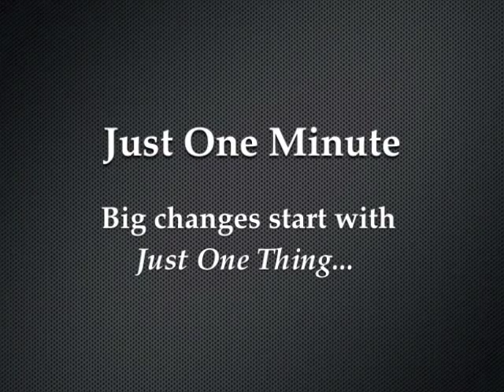See The Good In Yourself - Just One Minute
In these one minute videos, Rick Hanson speaks personally about each of the 52 practices that appear in this book - Just One Thing.

This one minute video is on how to See The Good In Yourself.